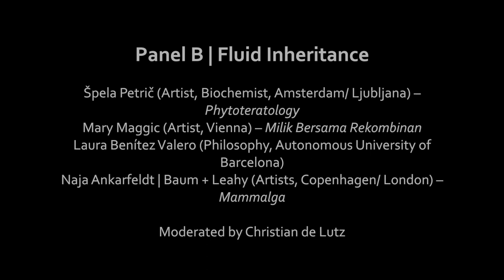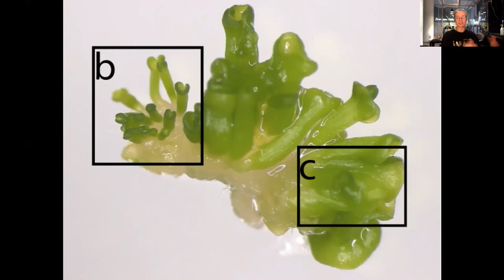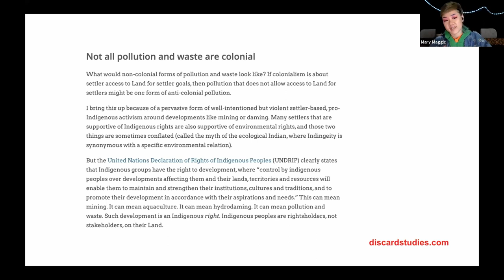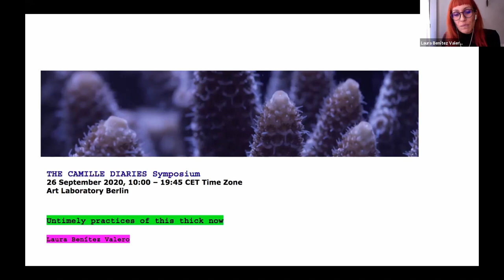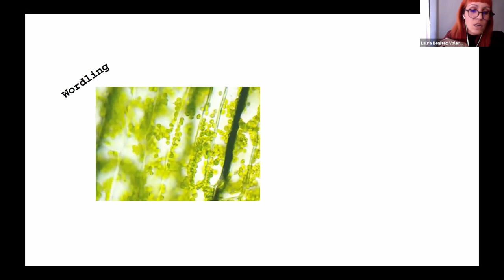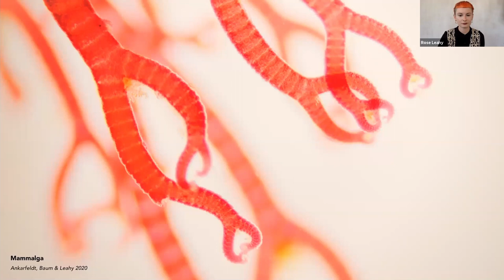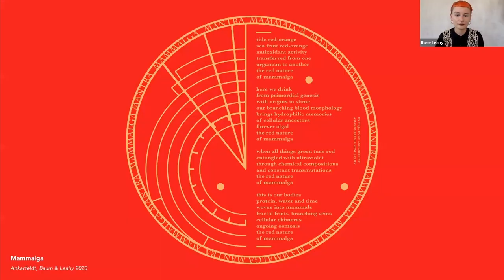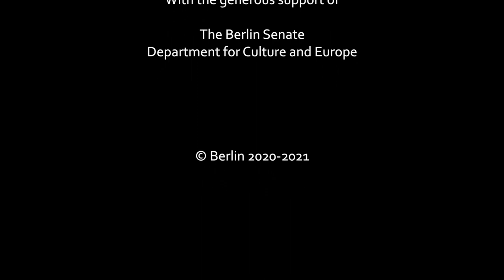Camille Diaries Symposim Panel B | Fluid Inheritance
THE CAMILLE DIARIES Symposium discusses new artistic projects by eleven international women and non-binary artists (installations, video, objects, performance), exhibited in our exhibition "The Camille Diaries. Current Artistic Positions on M/otherhood, Life and Care" (28 August – 4 October 2020).

Panel B | Fluid Inheritance

Moderated by Christian de Lutz
Špela Petrič (Artist, Biochemist, Amsterdam/ Ljubljana) – Phytoteratology
Mary Maggic (Artist, Vienna) – Milik Bersama Rekombinan
Laura Benítez Valero (Philosophy, Autonomous University of Barcelona)
Naja Ankarfeldt | Baum + Leahy (Artists, Copenhagen/ London) – Mammalga